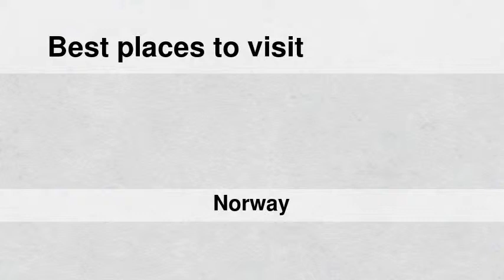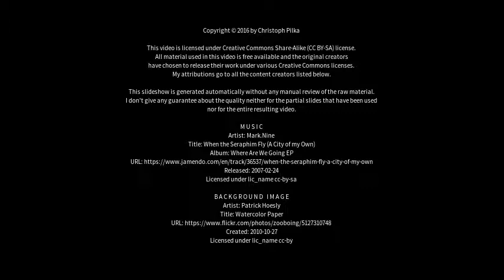Best places to visit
Best places to visit - Kongsberg (Norway) Best places to visit - Slideshows from all over the world - City trips, nature pictures, etc.